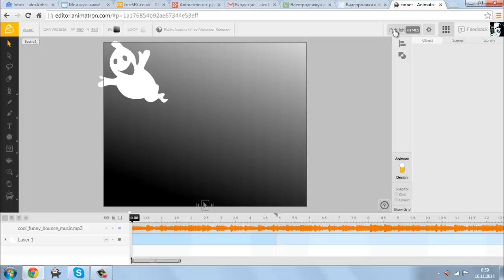у11.mp4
Урок 11
Вставляем сделанный мультик на сайт Google - 31 секунда!!!
Animatron обещает в самом ближайшем будущем оформить сертификат безопасности